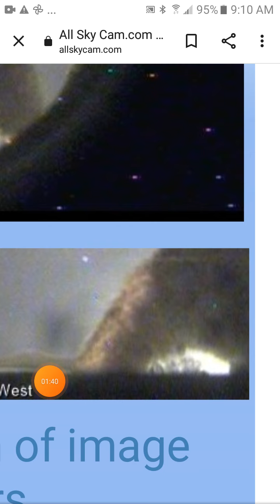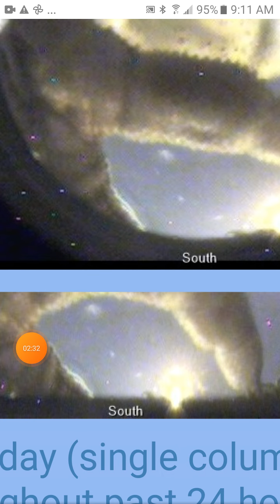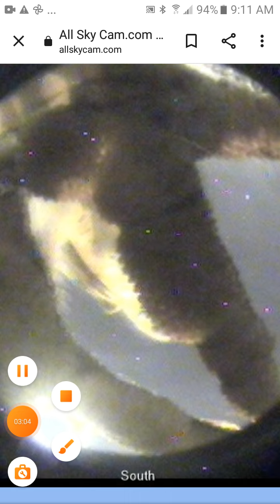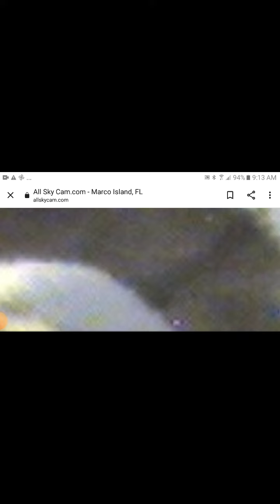they i have tech